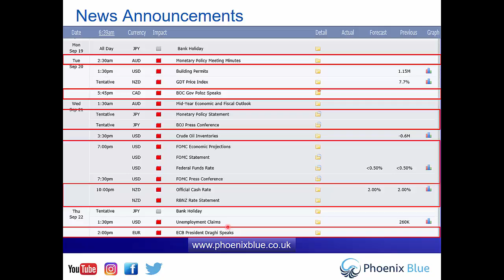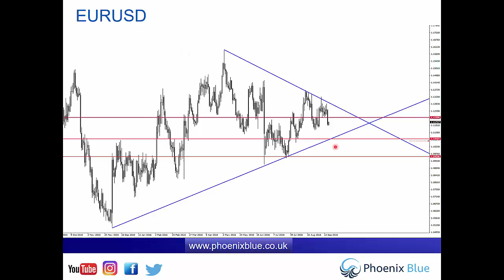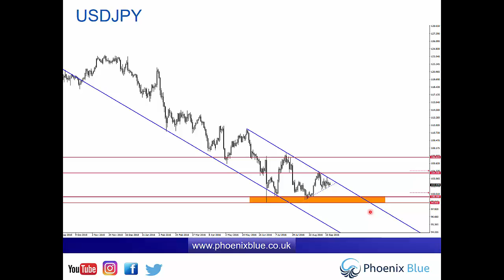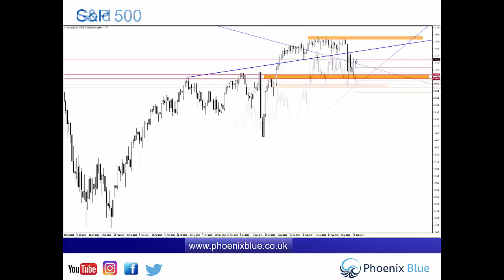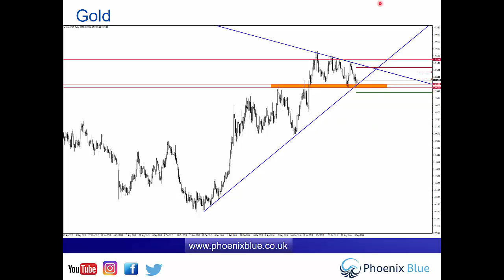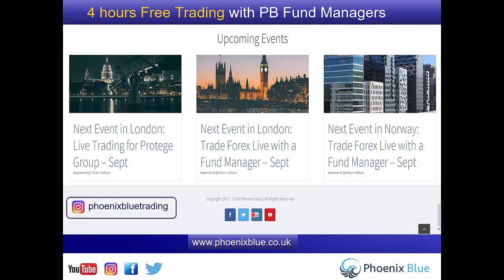Morning Update - Monday 19th September (FOMC, BOJ, RBNZ)